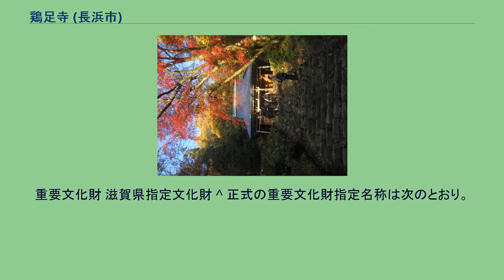鶏足寺 (長浜市)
秋の鶏足寺（旧飯福寺） 鶏足寺（けいそくじ）は、滋賀県長浜市にある真言宗豊山派の寺院。
山号は己高山。
山岳信仰の霊地であった己高山（こだかみやま、923m）の山中に所在した。
寺は昭和8年（1933年）に焼失し、その後は事実上廃寺となっているが、伝来した仏像のみ山下の収蔵庫に安置され、地元住民によって管理されている。
旧飯福寺は紅葉の名所として名高く、秋には多くの観光客でにぎわう。
びわ湖百八霊場第30番札所。
旧木之本町中心部の東方に位置する己高山の山頂付近および西麓には、古代から中世にかけて多くの寺院があり、天台系山岳仏教の聖地であった。
これらの寺院は近代以降全て山麓に下り、または廃絶している。
応永14年（1407年）の奥書のある『己高山縁起』によれば、近江国の鬼門（北東）に位置するこの山は奈良時代に行基および泰澄によって開かれたという。
鶏足寺は己高山の中心寺院であった観音寺の別院であったもので、伝承によれば天平7年（735年）、行基によって開基。
いったん荒廃したものを延暦18年（799年）最澄が再興したという。
文永6年（1269年）下野国・薬師寺の慈猛が、それまで天台・真言宗、兼帯であったのを真言宗に改宗した。
奈良・興福寺に属する寺院を書き上げた『興福寺官務牒疏』という資料（嘉吉元年・1441年）には、己高山の五箇寺として法華寺、石道寺、観音寺、高尾寺、安楽寺の名があり、観音寺の別院として鶏足寺、飯福寺、円満寺が挙げられている。
鶏足寺跡とされる寺院跡は己高山の山頂近くにある。
また、山麓の古橋地区から徒歩15分ほどの山中にも「鶏足寺（旧飯福寺）」と称する寺跡があり、現在では秋の紅葉の名所として知られている。
山麓の古橋地区の与志漏神社（よしろじんじゃ）境内には薬師堂、大日堂のほか、己高閣（ここうかく）、世代閣（よしろかく）と称する2棟の収蔵庫が建ち、鶏足寺や関連寺院に伝わった仏像などはこれらの収蔵庫にて収蔵・公開されている（指定文化財の仏像の所有者名義は「鶏足寺」となっている）。
鶏足寺の仏像は、前述の己高閣および世代閣に安置されている。
己高閣は昭和38年（1963年）、世代閣は平成元年（1989年）に地元有志によって建てられたもので、己高閣には鶏足寺本尊の十一面観音像、七仏薬師像などを安置する。
世代閣はもとこの地にあった戸岩寺の仏像を収蔵する施設で、薬師如来像、十二神将像、菩薩立像（魚籃観音）、十社権現像などを安置する。
重要文化財 滋賀県指定文化財 ^ 正式の重要文化財指定名称は次のとおり。
「乾漆十二神将立像 1躯」（明治34年指定）、「乾漆十二神将立像 2躯」（昭和3年指定） ^ 西木政統 「滋賀・鶏足寺の天台系七仏薬師如来蔵」『MUSEUM』No.668、東京国立博物館、2017年6月15日、pp.29-78。